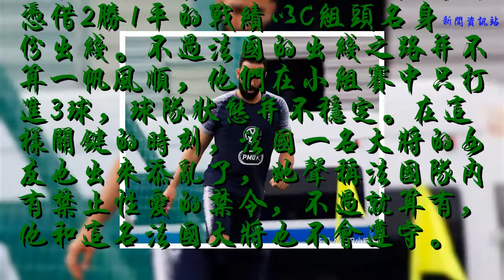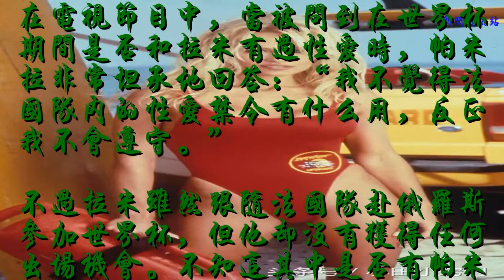太瘋狂了！法國大將51歲女友：愛禁令對我倆沒啥作用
拉米女友帕米拉稱法國的性愛禁令對她沒用
    世界杯小組賽已經全部結束，法國憑借2勝1平的戰績以C組頭名身份出線。不過法國的出線之路并不算一帆風順，他們在小組賽中只打進3球，球隊狀態并不穩定。在這樣關鍵的時刻，法國一名大將的女友也出來添亂了，她聲稱法國隊內有禁止性愛的禁令，不過就算有，他和這名法國大將也不會遵守。
    現年51歲的帕米拉是拉米（圖）的女友
    這位法國大將的女友就是加拿大演員兼模特帕米拉-安德森，他的男友就是法國陣中大將拉米。現年51歲的帕米拉比男友拉米大18歲，在拉米隨法國征戰世界杯時，帕米拉也參加電視節目談及同男友相處的細節。
    在電視節目中，當被問到在世界杯期間是否和拉米有過性愛時，帕米拉非常坦承地回答：“我不覺得法國隊內的性愛禁令有什么用，反正我不會遵守。”
    不過拉米雖然跟隨法國隊赴俄羅斯參加世界杯，但他卻沒有獲得任何出場機會。不知這其中是否有帕米拉的影響呢？
    喜歡的話，幫忙點個關注！謝謝！